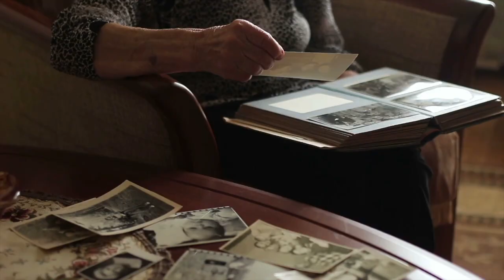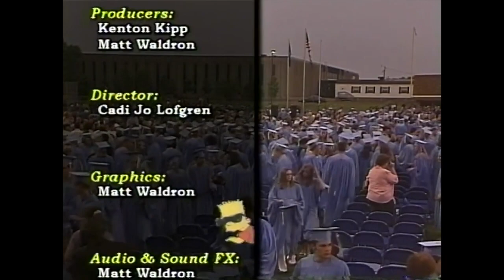2003 Blaine High School Graduation - Blaine, Minnesota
2003 Blaine High School Graduation Ceremony - Recorded by North metro TV on June 3, 2003.  Congratulations to all the graduates!

Your support helps make the archive possible.

Transfer services provided by North Metro TV – Blaine, MN

North Metro TV can transfer your home videos, film reels, photos, slides and more – all for the lowest prices around.

The MN Media Archive exists to preserve and exhibit our state’s rich video history.  If you have video that you would like to see digitized and hosted on the MN Media Archive, contact Eric at or